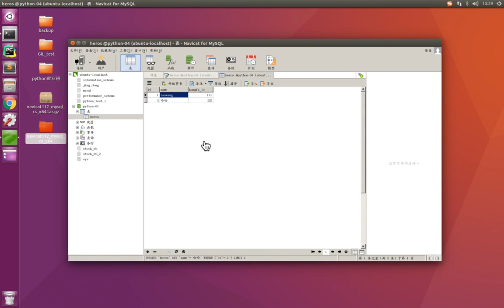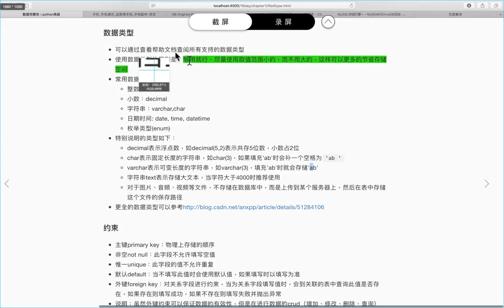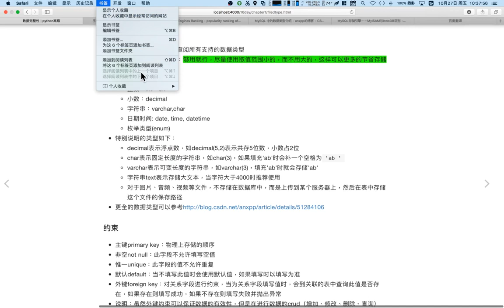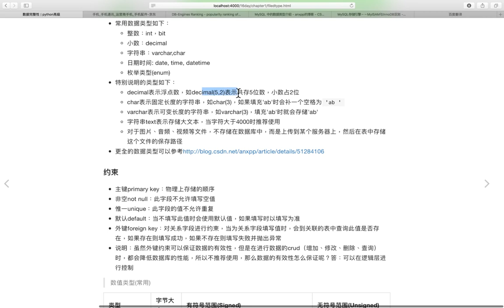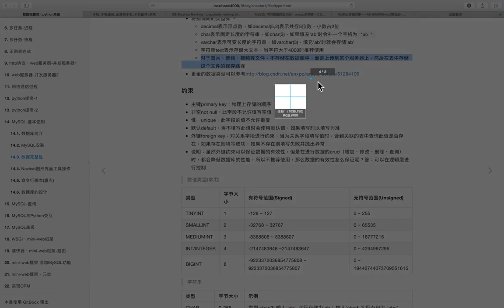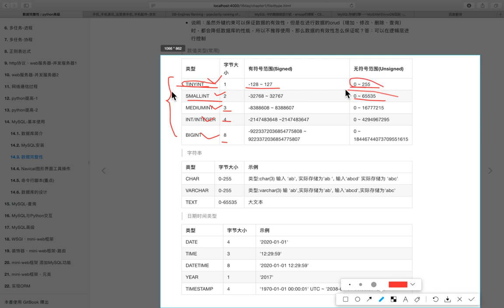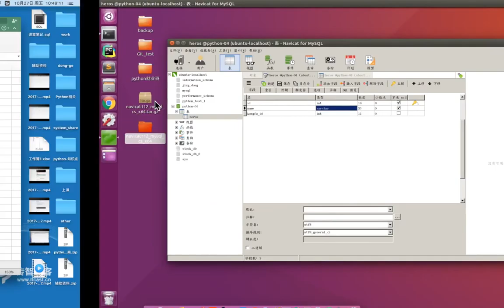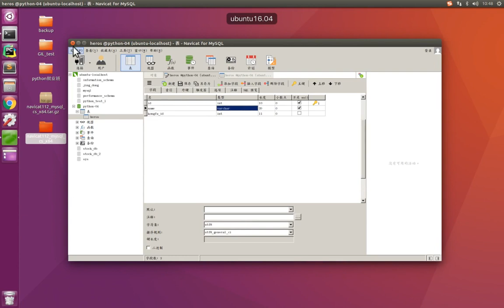05 MySQL数据库v3 1丨01 数据库的基本使用丨06 数据类型、约束